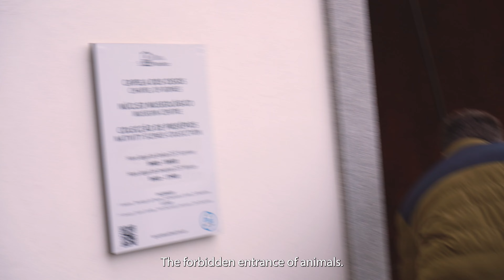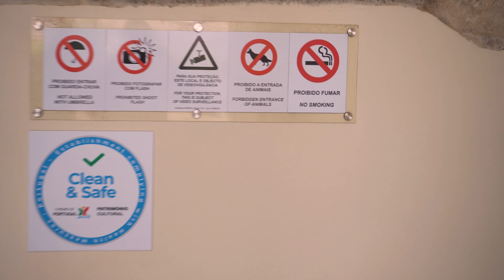800 Miles OFFROAD in our Landcruiser Camper - Did we survive??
We get the crew together for the first time in an epic vehicle shakedown across one of Europes toughest off-road enviroments. With two recently built vehicles we embark on an adventure the length of the country in search of the Atlantic Ocean. With more than a fair share of shenanigans along the way, we hope you find this an entertaining episode!